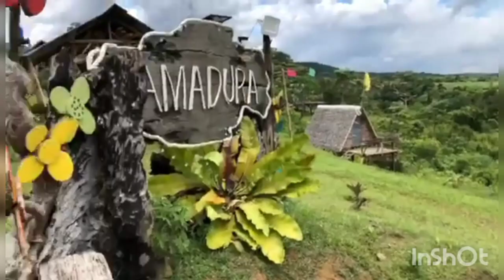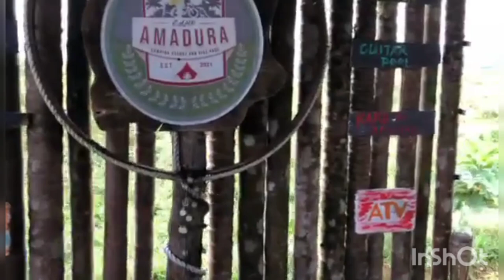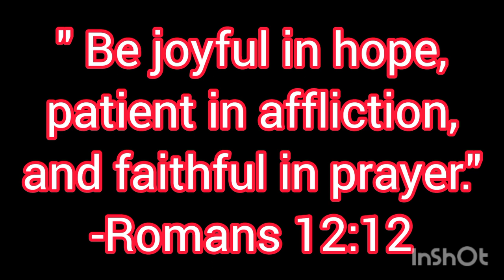CAMP AMADURA CAMPING RESORT/ CADUHAAN / CADIZ CITY / NEGROS OCCIDENTAL/ BIKE VLOG/ AL LANZKY TV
Camp amadura camping resort is located at sitio Aluyan, brgy. Caduhaan, Cadiz city, Negros Occidental, it's a very nice and best place  for campers, nice mountain view at the top, overlooking to Cadiz city.